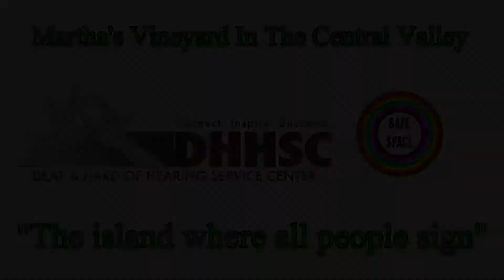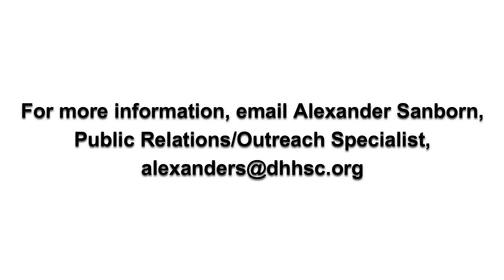2021 Martha's Vineyard in the Central Valley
A vlog about our upcoming Virtual Martha's Vineyard event for all ages to look back on the history of Deaf People in Martha's Vineyard - a must see and not to miss out!

Hope to see you then!